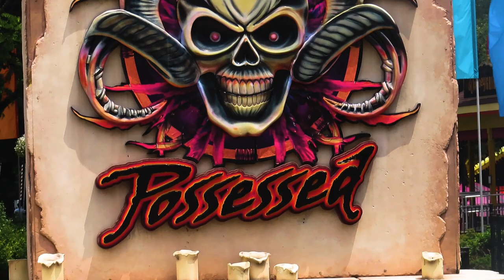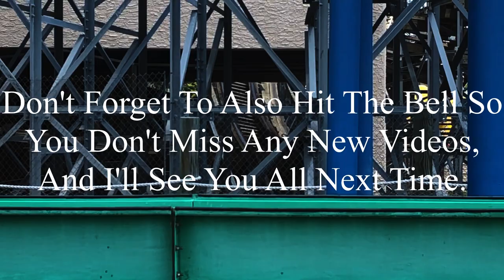Possessed Dorney Park 2023 Offride (No Copyright)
If there’s anyone that’s watching this, and needs footage of Possessed, I’m totally okay with you using it. But, if you do decide to use some of this footage, all I ask is that you credit me in the description below the video. I’m not someone who’s overprotective of their content, so if you want to use it, go for it. Just please make sure to credit me.